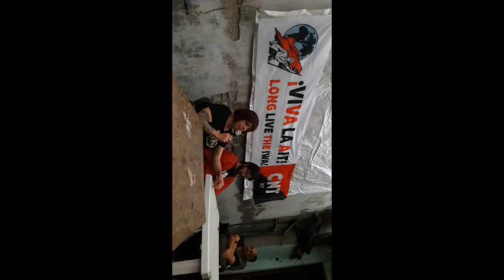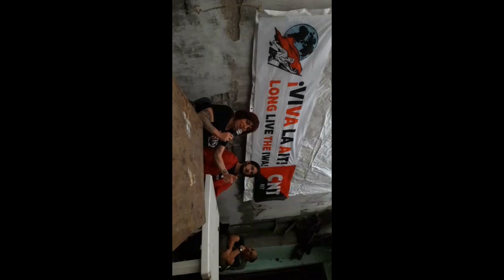Resumen | Diferencias entre la AIT y la CIT | Diferencias entre la CNT AIT y la "CNT" CIT